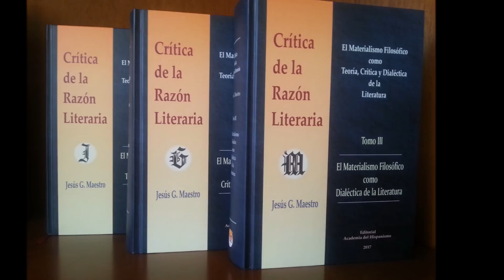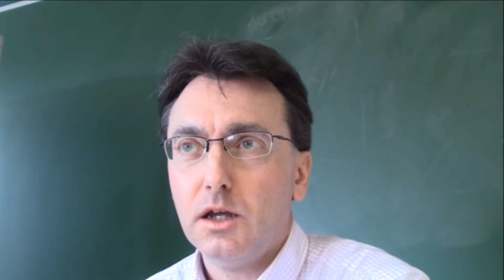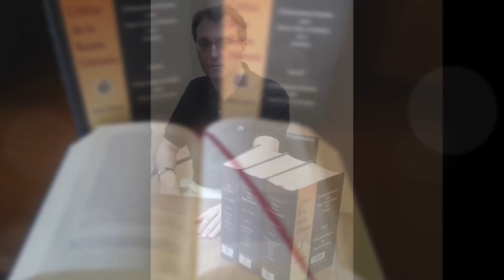¿Por qué los Diálogos de Platón no son literatura?